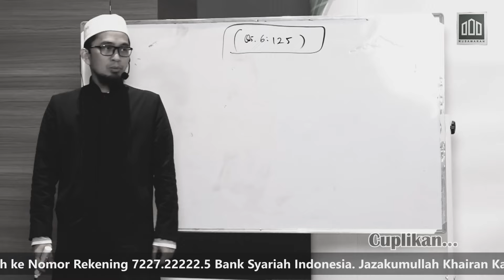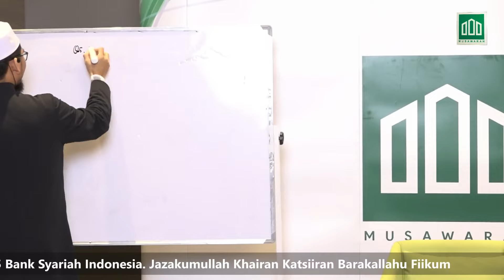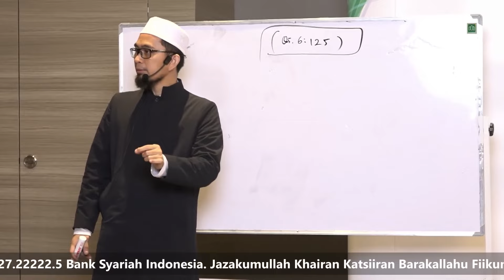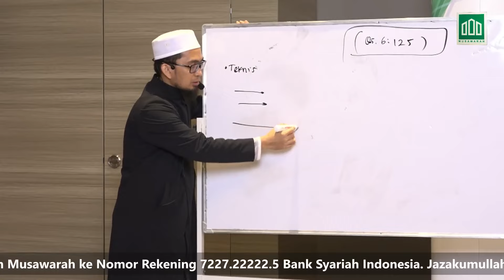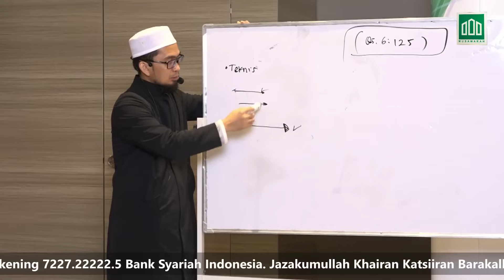Yang harus dilakukan agar Orangtua merestui calonmu | Ustadz Adi Hidayat Lc,.